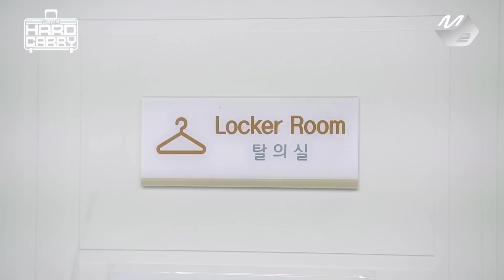[GOT7의 하드캐리] 왕잭슨 펜싱교실 -탈의실 확장판- | Ep.6-3 (SUB)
[GOT7의 하드캐리] 왕잭슨 펜싱교실 -탈의실 확장판- | Ep.6-3
[GOT7's Hard Carry] Fitting room Uncensored | Ep.6-3